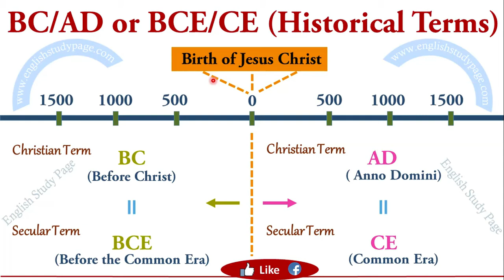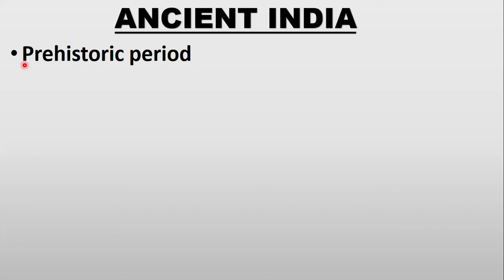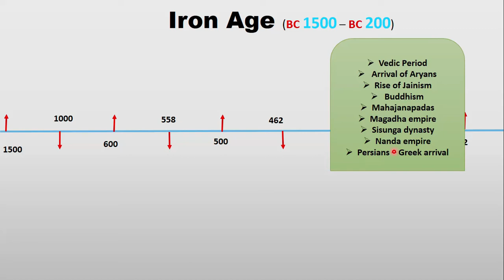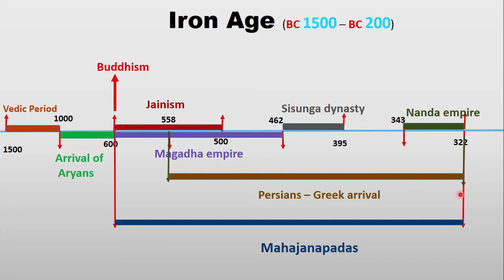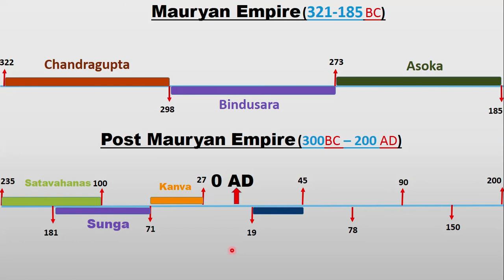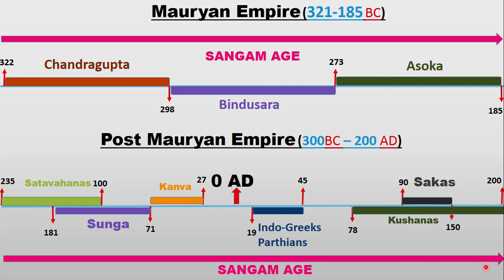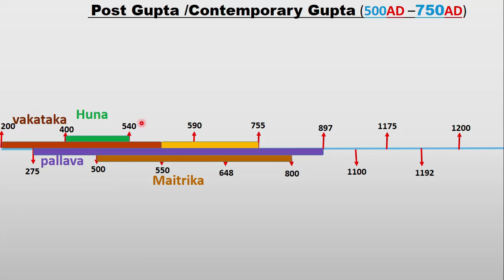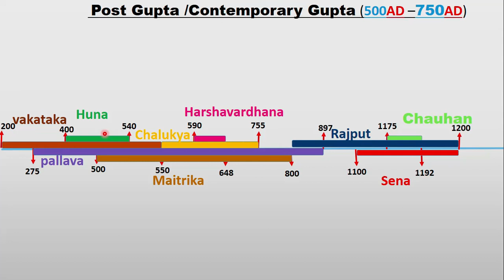CHRONOLOGY OF ANCIENT INDIAN HISTORY FOR UPSC,PSC,SSC,and other competitive exams in malayalam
Before going to the chapter wise explanation of HISTORY AND ART AND CULTURE NCERTs,one should know about the chronology of Indian history,here is the detailed timeline of Ancient Indian History.
please note: 1.In Iron age after Magadha empire it is SHISUNAGA dynasty,not SISHUNGA dynasty
                       2.In post Mauryan period Satavahanas from (235 BC - 2 AD) not (235 BC - 100BC)